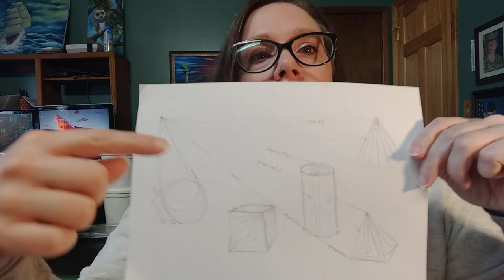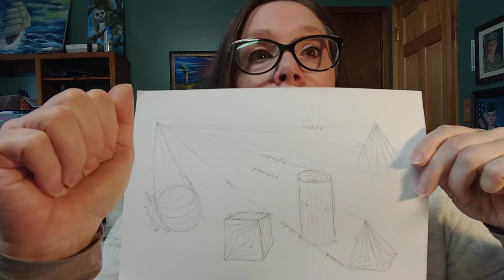Form part 2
Demonstration of cube, cylinder, and come.